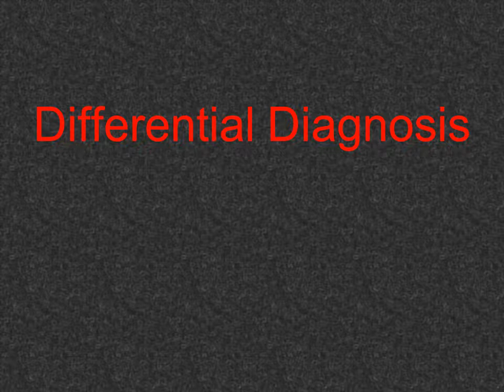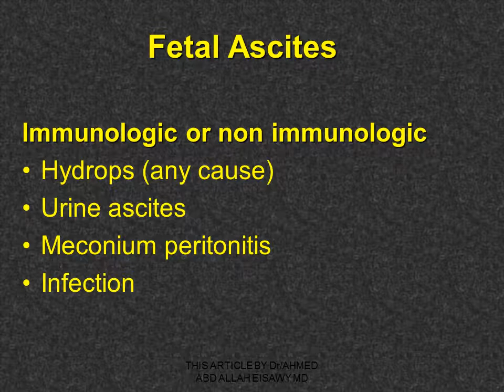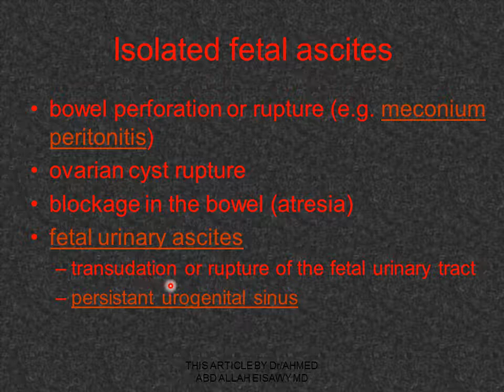Case 18 Fetal ASCITES